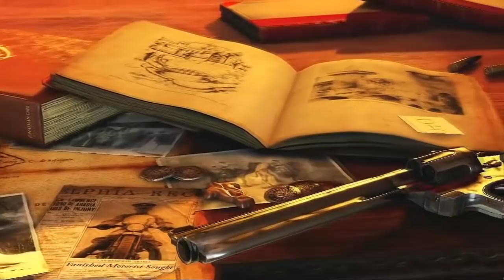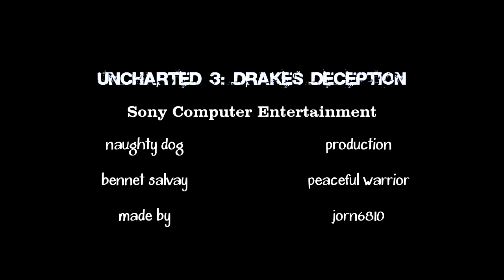Uncharted 3 Tribute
This is my tribute about the Playstation 3 game Uncharted 3: Drake´s Deception.